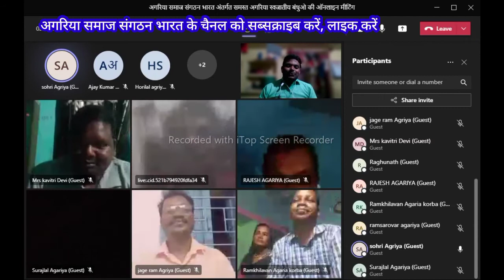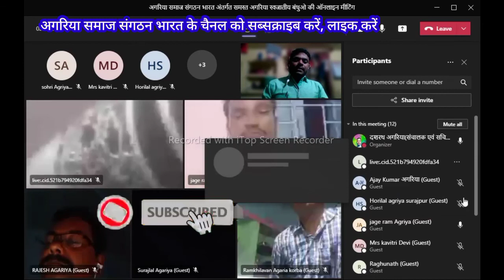लाइव ऑनलाइन मीटिंग दिनांक -28/08/2021 अगरिया समाज संगठन भारत ll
अगरिया समाज संगठन भारत के मोबाइल एप्प को इनस्टॉल करें ll मोबाइल के प्ले स्टोर मे अगरिया समाज संगठन भारत सर्च करें एवं इंस्टाल करें या नीचे दिए लिंक से इनस्टॉल करेंll

राष्ट्रीय लौह प्रगलक अगरिया समाज महासंघ भारत के कुटुंब ग्रुप को जोइन करें ll

अगरिया समाज संगठन के वेबसाइट पर जाय संगठन की जानकारी के लिए ll

अगरिया जनजाति के रोचक इतिहास एवं अन्य जानकारी के लिए नीचे दिए वेबसाइट पर विजिट करें ll